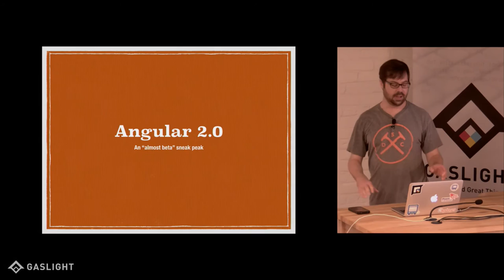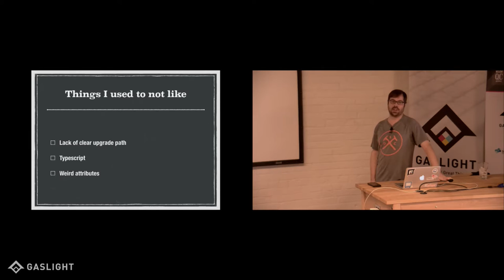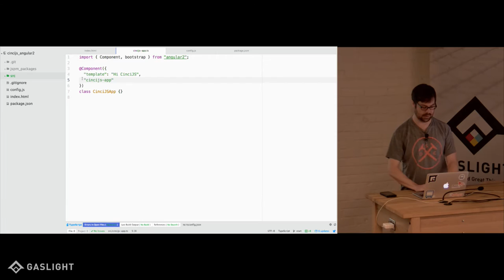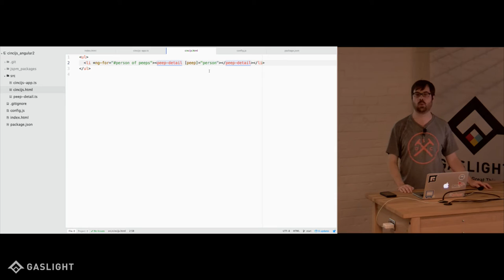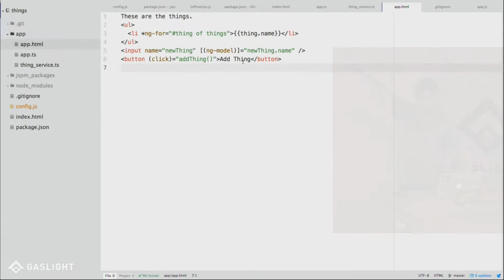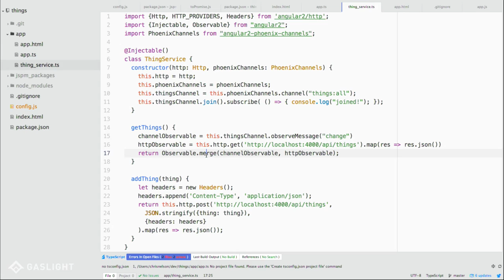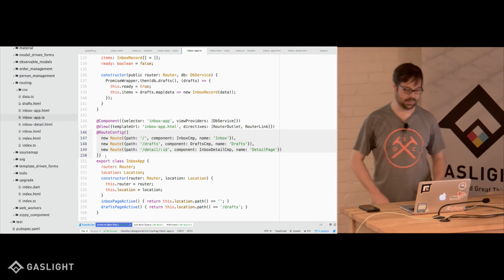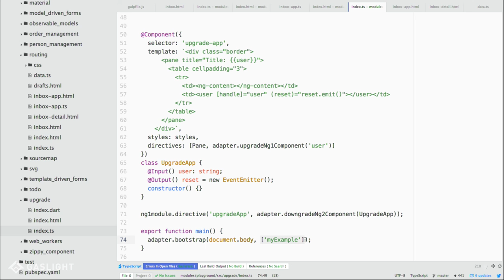CinciJS: Angular 2 Sneak Peek with Chris Nelson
Angular 2 is 72% of the way to beta at last check. It's a great time to start seeing what's coming. In this video, Gaslight co-founder Chris Nelson shows some of his favorite features of Angular 2 and talks about what the upgrade path from Angular 1 looks like. Hit play for a great overview with code examples.